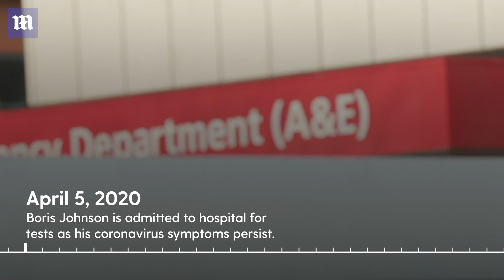From Brexit to Resignation: A timeline of Boris Johnson as Prime Minister:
A timeline of Boris Johnson as Prime Minister: From Brexit to Resignation. A look back at Boris Johnson’s time as Prime Minister. The former Prime Minister ushered us through Brexit, Covid, lockdowns, his partygate scandals and, of course, and finally, his resignation.